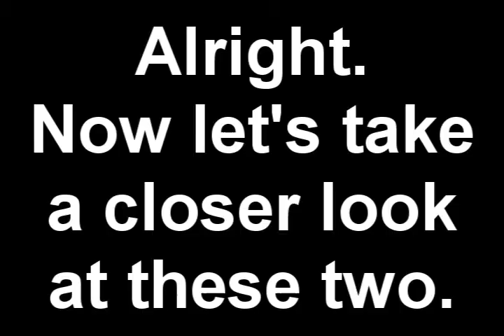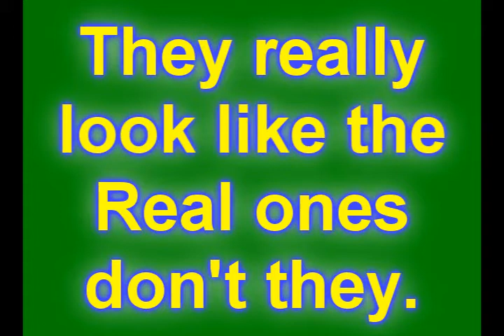Super Smash Bros Brawl Dr. Mario VS Mewtwo.wmv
I found some Hacks on youtube and used them. I did not make these hacks and obviously I do not own Nintendo. and I know Mewtwo doesn't look like himself.